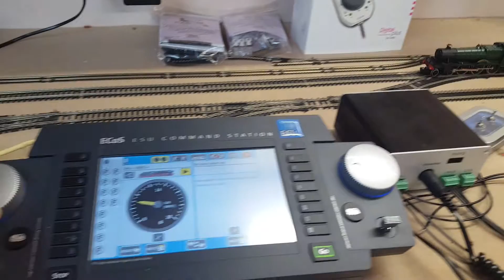Bachmann Bradley Manor DCC Split Chassis Conversion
Converted with Digitrax DZ126 Decoder